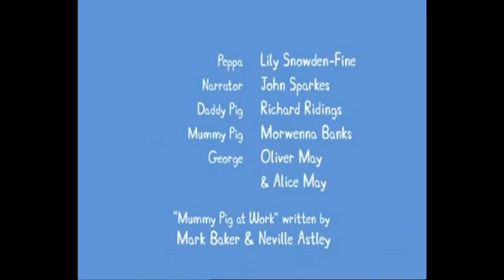Peppa Pig, Mummy Pig at Work, HD